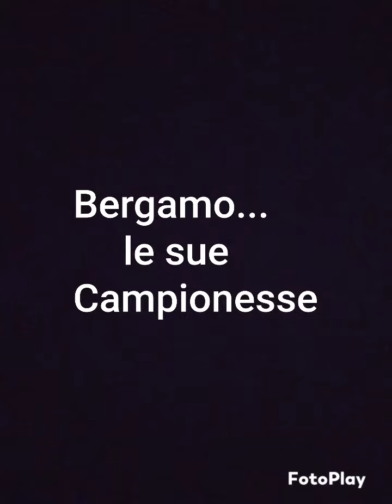Bergamo...le sue Campionesse